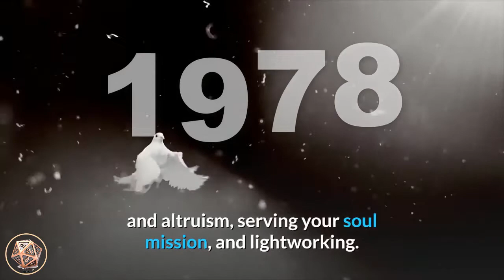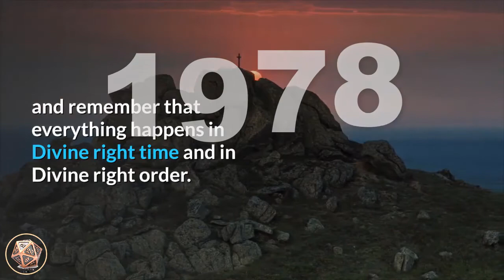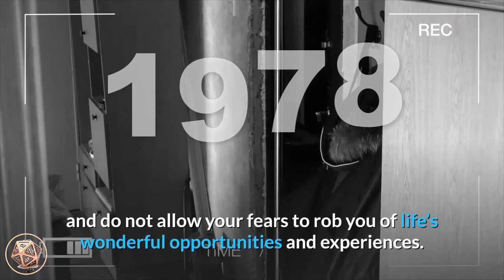Angel Number Meanings 1978 Seeing 1978 Numerology Box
Number 1978_meaning is a blend of the energies and vibrations of number 1 and number 9, and the attributes and influences of number 7 and number 8. Number 1 relates to striving forward and pursuing goals, ambition and tenacity, self-leadership and assertiveness, initiative and instinct, new beginnings and starting afresh. Number 1 also relates to creating your own realities with your thoughts, beliefs and actions. Number 9 denotes endings and conclusions and relates to the Universal Spiritual Laws, the concept dharma, a higher perspective, leading life as a positive example for others, benevolence and altruism, serving your soul mission, and lightworking. Number 7 brings its influences of the Universal Energies, faith and spiritual awakening, enlightenment and development, independence and individualism, deep contemplation and introspection, compassion and empathy, understanding of others, mysticism and psychic abilities. Number 8 adds its vibrations of inner-wisdom and personal power, manifesting positive abundance, dependability and reliability, achieving success, discernment and good judgement, giving and receiving, and the concept of karma - the Universal Spiritual Law of Cause and Effect.

angel_number_1978 brings a message of encouragement from your angels and affirms that you are on the right life path. Your plans and intentions are guiding and directing you towards the next major step/s along your spiritual life path and your angels encourage you to consider your true priorities and take positive action. Use your mind and heart to align yourself with the Divine will and true life purpose of your soul as now is the time for you to step into your own power and live your life accordingly. Anchor your spiritual light and take each step with love and gratitude.

Angel Number 1978 can suggest that positive news or information about a forthcoming change is on its way, and something of significance is coming to an end or conclusion in your life. New opportunities will appear for you in due course and your angels ask that you not stress about present circumstances as ‘better’ is on it’s the way. Do not fear lack or loss as the end of a situation or cycle denotes the beginning of a prosperous new opportunity (or opportunities), and the angels ask you to have faith and trust in them and in yourself, and remember that everything happens in Divine right time and in Divine right order.

Angel Number 1978 brings a powerful message from your angels indicating that you have the abilities to manifest all that you require and desire into your life. Trust in yourself as fear and doubt may cause you to miss out on experiences and opportunities to bring more light into your life, and do not allow your fears to rob you of life’s wonderful opportunities and experiences. Stand in your own power and live your life to its fullest potential. Be grateful for the blessings entering your life and remember to share your good fortune with others.